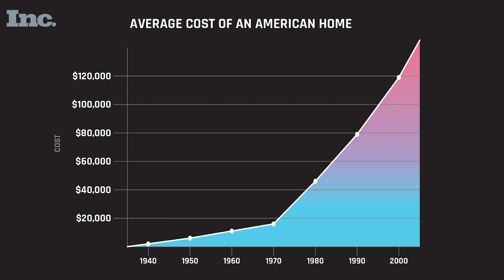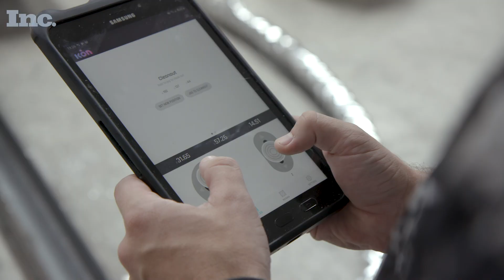Icon’s Technology Can 3D Print Entire Houses. Its CEO Hopes It Will Solve Homelessness | Inc.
Jason Ballard is the co-founder and CEO of Icon, which prints 3D houses and has already raised $9 million from Silicon Valley. After completing the first house, the company had over 1 million requested units—including from NASA and the U.S. military. Now, Ballard hopes the technology can solve homelessness and save billions of dollars in construction costs.